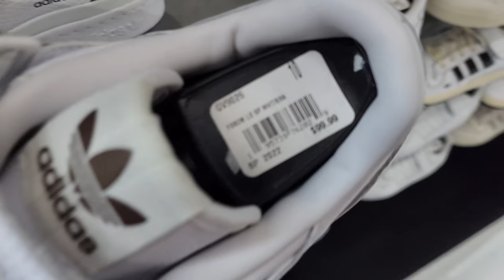Out @ Sneaker Shops On Jordan 2 Release Day!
I happened to be out and about mid week so I had to check things out at the Panorama Mall. And of course on Jordan Release Day, I had to check out what was up at the malls. I was able to find some Jordan 2 Chicago on release day.

As most of you know, this channel is all about finding steals and deals on sneakers and finding the dopest rare sneakers for retail. We def avoid paying them crazy resell prices. I try my best to have a sneaker vlog for yall every morning and have had 1300 videos in the last 3 yrs. I definitely appreciate yall supporting the channel and helping this tiny channel grow.

Panorama Mall
7927 Van Nuys Blvd

Westfield Sherman Oaks
14006 Riverside Dr